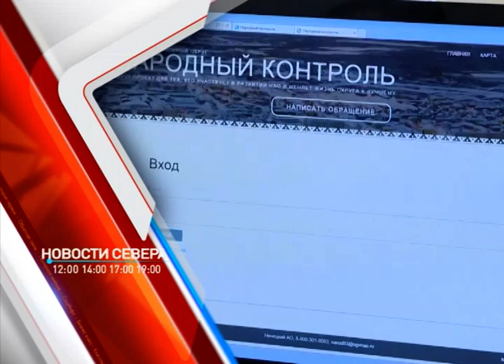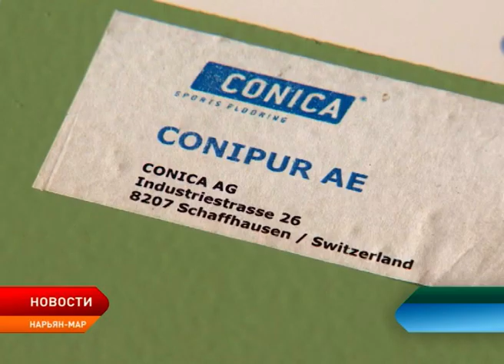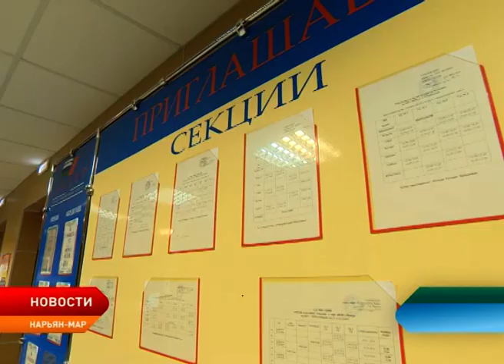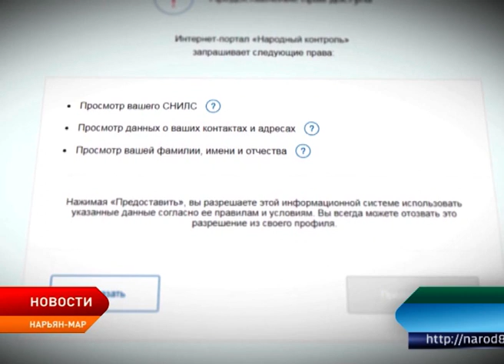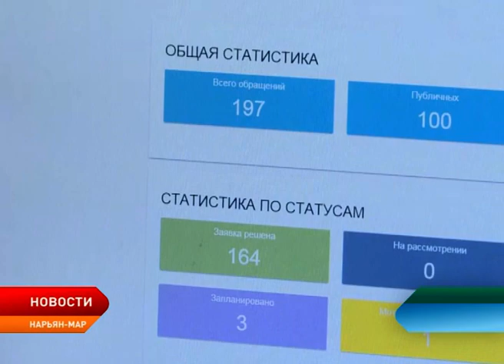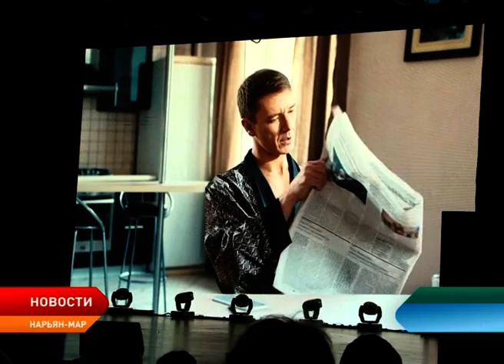Новости Ненецкого округа от 24.08.2018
На финишной прямой. Спортзал детско-юношеского центра «Лидер» планируют открыть уже в следующем месяце.

Укороченный маршрут. Мост через Захребетную курью практически готов!

Борьба с бюрократией. В регионе продолжает активно работать интернет-платформа «Народный контроль».

Концерт с участием звезд российской эстрады и красочный салют. В Нарьян-Маре готовятся отметить День округа и День нефтяника.

В столице региона состоялся очередной фестиваль уличного кино. Зрителям представили лучшие короткометражные фильмы начинающих российских режиссеров.